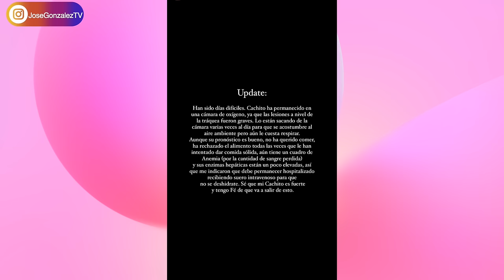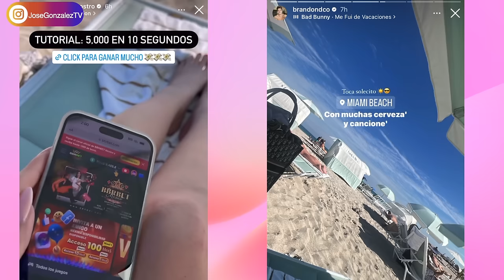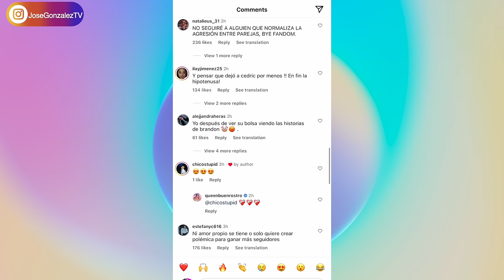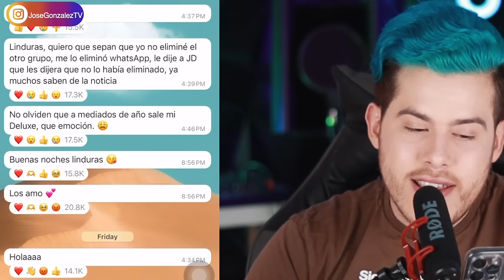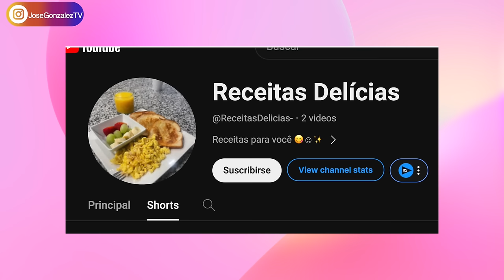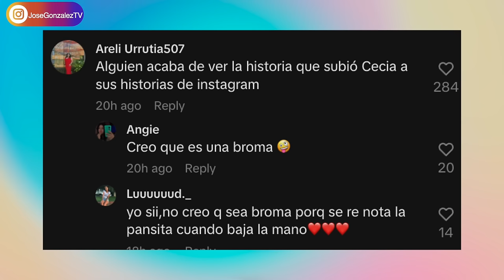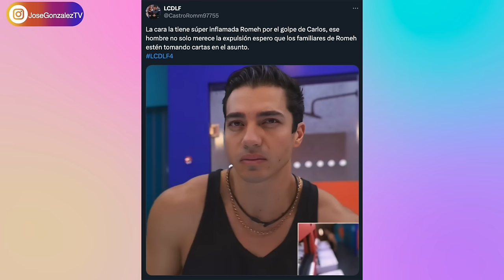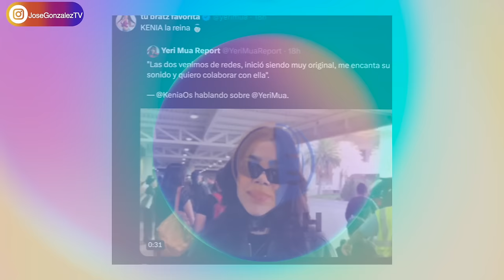CECIA LOAIZA EMBARAZADA? KIM LOAIZA FALSIFICADA! KATIE ANGEL EN EMERGENCIA! QUEEN Y BRANDO JUNTOS!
CECIA LOAIZA EMBARAZADA? KIMBERLY LOAIZA FALSIFICADA! KATIE ANGEL EN EMERGENCIA! QUEEN Y BRANDO JUNTOS!

Cecia Loaiza anuncia su embarazo en un video? Kimberly Loaiza es víctima de falsificación. Katie Angel denuncia emergencia con su perrito. Queen Buenrostro y Brandon Castañeda son captados juntos. Kenia Os con Yeri Mua. La Casa de los Famosos 4 es una locura.